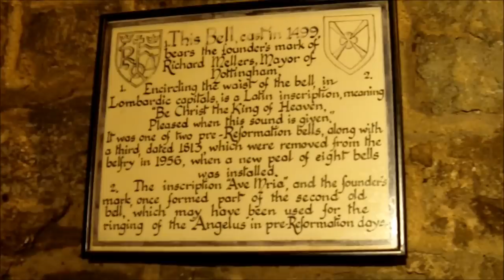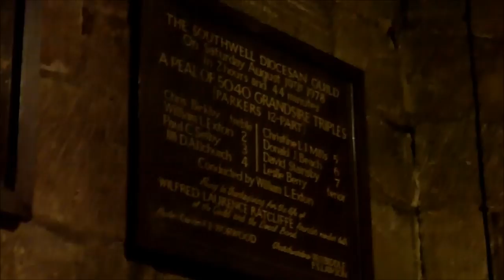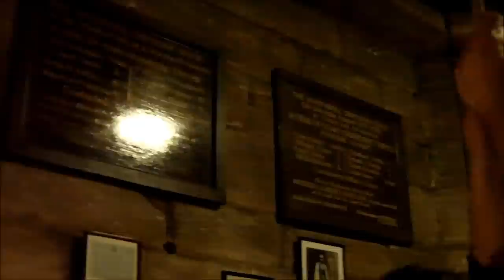Bristol Surprise Major at West Bridgford, Nottingham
Bristol Surprise Major is a nice method, I like it.  It's split into work on the front (in places 1-4) and on the back (5-8), which creates some lovely music if three leads are rung (a bob at every lead, so that bells 5-8 do the same thing for all three leads).  Here though is a half-course, which is brought back to rounds by using plain hunt.
West Bridgford church lies nestled, hidden away, just outside the town centre.  The bells are alright, though could do with a little bit of tuning.  They go well, and are relatively easy to strike.
:-P